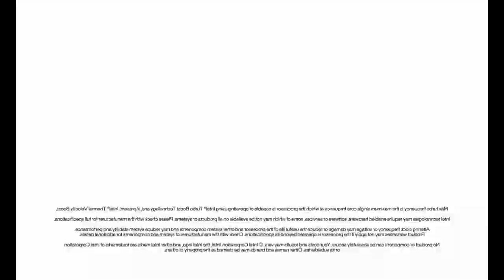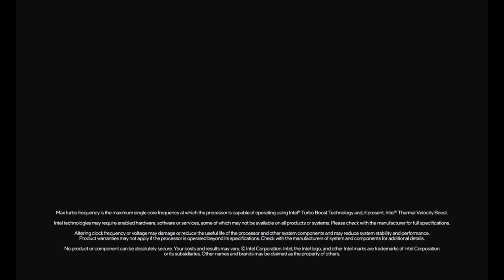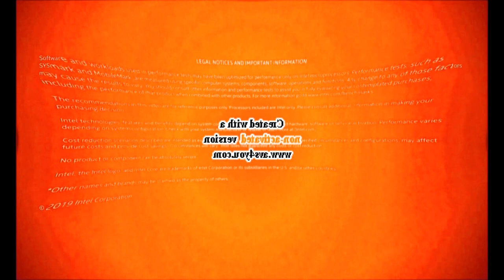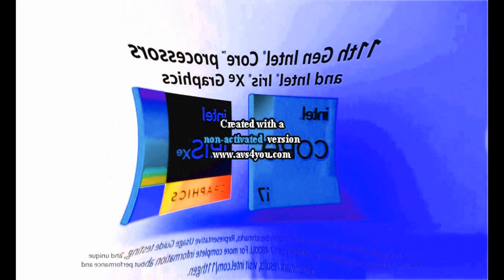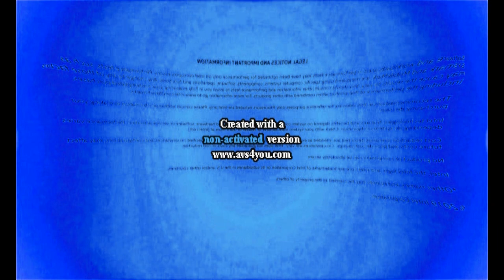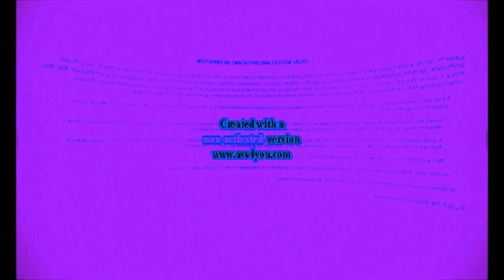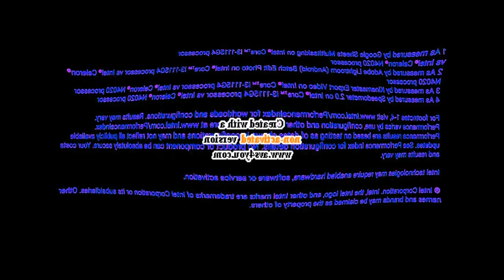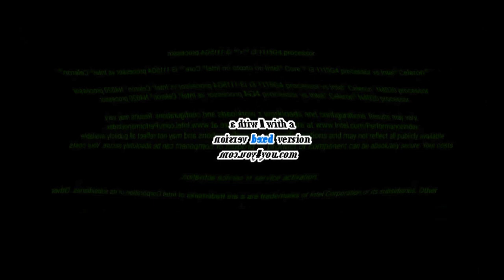long render pack collection video 1 in g major 16 (rendered in 1920x1012)